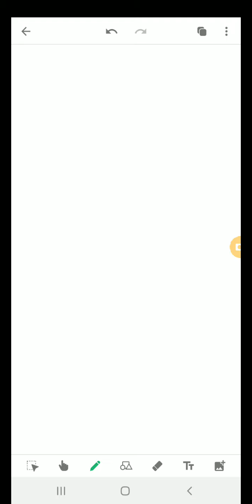Multiplicaciones por diez para trece grado de primaria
Cómo multiplicar por 10, 20, 30 etc